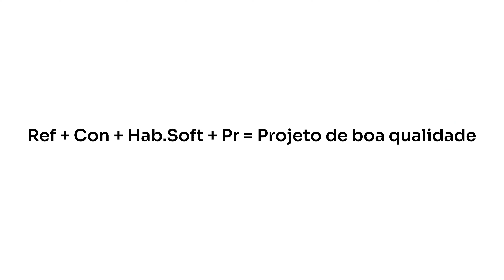Tudo que eu fiz para CRIAR PROJETOS MAIS PROFISSIONAIS de DESIGN GRÁFICO (e você pode fazer também)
Olá!

Todo designer iniciante sofre com o mesmo problema: Sensação de que os projetos não parecem profissionais.
Eu te entendo, quando iniciei achava que todos os meus projetos tinham sido feitos por uma criança de 5 anos (e pareciam mesmo).

Mas o que me fez mudar completamente esse cenário? Simples, eu aprendi essa soma: Ref + Con + Hab.Soft + Pr = Bons projetos de design gráfico. Não faz a mínima ideia do que é isso? Então assiste esse vídeo todo, doidão, nele eu te explico como criar projetos de design gráfico mais profissionais e como você pode evoluir rápido na área.

Quer aprender como sair do 0 até seu primeiro cliente no design gráfico sendo iniciante?

Notebooks que recomendo:

Acer Nitro 5
Lenovo Gaming 3i
Samsung Book 2
Lenovo Ideapad 3i
Notebook Acer Aspire 5
Lenovo IdeaPad 3 R7-5700U
ASUS VIVOBOOK
Dell G15

Monitores que recomendo:

Dell QHD P2423D
Dell P2422H
Dell P2222H
Zinnia Zeugo
Zinnia Delfos PRO 2K 27
Zinnia Delfos PRO FHD 24
PICHAU CENTAURI PULSE
Dell P2723QE

Configurações do meu pc:
-Gabinete Pichau Komor
-Placa mãe Asrock B560M
-Processador Intel Core i5 10600KF
-Memória Ram 16GB Crucial Ballistix
-Placa de vídeo Galax RTX 3060 TI
-Fonte MSI MAG A650BN